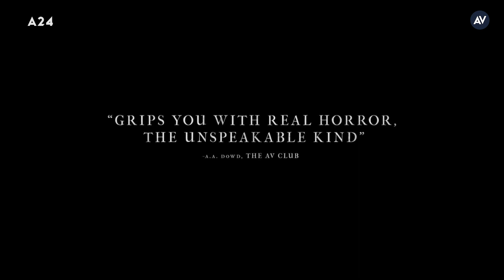Hereditary | Discussion & Review | Film Club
Does Hereditary live up to the hype? Or is its scariness a matter of personal taste? On this edition of Film Club, A.V. Club film editor A.A. Dowd (who has been raving about the movie since the beginning of the year) and staff critic Ignatiy Vishnevetsky sit down to discuss the Sundance horror sensation, which gives Toni Collette one of her best roles as an artist dealing with tragedy, trauma, and a creepy family secret.